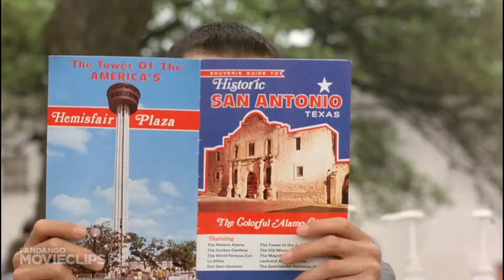Pee-wee's Big Adventure (9/10) Movie CLIP - The Alamo Tour (1985) HD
CLIP DESCRIPTION:
Pee-wee (Paul Reubens) arrives at the Alamo with hopes of finding his stolen bicycle in the basement.

FILM DESCRIPTION:
Co-written by Paul Reubens and Phil Hartman, Pee Wee's Big Adventure marks the debut of director Tim Burton, who stamps the entire film with his quirky trademark style. The premise: Pee Wee (Reubens), an overgrown pre-pubescent boy sporting a molded Princeton cut, blush, lipstick, and a shrunken gray flannel suit, lives an idyllic life in his bizarre home (some have compared the remarkable set design to the expressionistic The Cabinet of Dr. Caligari) until someone nabs his most prized possession: a fire engine-red customized bicycle. He then embarks on an epic cross-country search to find his lost love, not to mention more than a little adventure. Along the way, he makes friends with various oddball characters, visits the Alamo, endures various hallucinatory nightmares, and has a supernatural run-in with a spectral trucker. In this reprisal of his popular standup routine, Reubens is wonderful as the nerdy man child; he plays it silly, yet he manages to imbue the role with some sensitivity without ever seeming maudlin. The score by Danny Elfman is terrific -- as is the case in nearly every film Burton has directed -- and the script is fresh and inventive. Some of the most memorable moments: the opening sequence involving Pee Wee's morning activities is a stroke of genius (note the bunny slippers and talking breakfast), as are the scenes at the truck stop, and the "Hollywood" version of Pee Wee's story at the end (starring James Brolin and Morgan Fairchild in surprise cameos). In all, Pee Wee's Big Adventure is a delightful film, enjoyable for children as well as adults.

CREDITS:
Cast: Paul Reubens, Jan Hooks
Director: Tim Burton
Producers: Richard Gilbert Abramson, William E. McEuen, Robert Shapiro
Screenwriters: Phil Hartman, Paul Reubens, Michael Varhol